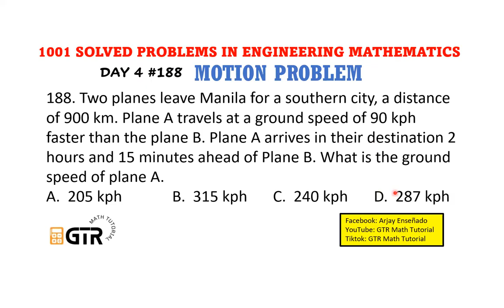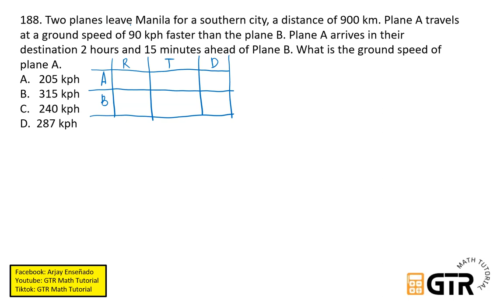1001 SOLVED PROBLEMS IN ENGINEERING MATHEMATICS | Day 4 #188 Motion Problem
188. Two planes leave Manila for a southern city, a distance of 900 km. Plane A travels at a ground speed of 90 kph faster than the plane B. Plane A arrives in their destination 2 hours and 15 minutes ahead of Plane B. What is the ground speed of plane A.
A.  205 kph
B.  315 kph
C.  240 kph
D.  287 kph